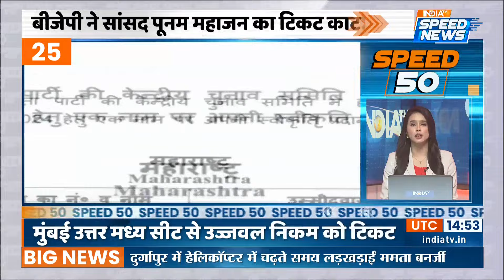PM Modi On INDIA: Maharashtra के Kolhapur में PM Modi का I.N.D.I Alliance पर अटैक | Speed News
PM Modi On INDIA:  महाराष्ट्र के कोल्हालपुर में प्रधानमंत्री नरेंद्र मोदी ने कहा, "कोल्हापुर को महाराष्ट्र का फुटबॉल हब कहा जाता है. फुटबॉल यहां के स्थानीय युवाओं के बीच बहुत लोकप्रिय है. अगर मैं फुटबॉल की भाषा में आपसे बात करूं तो दूसरे चरण के पूरा होने के बाद, बीजेपी -एनडीए 2-0 से आगे है.